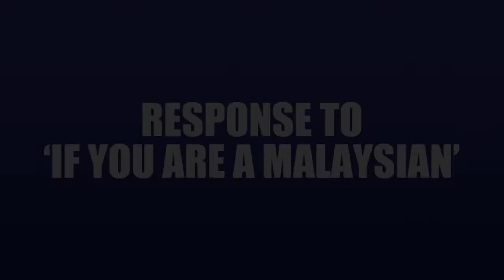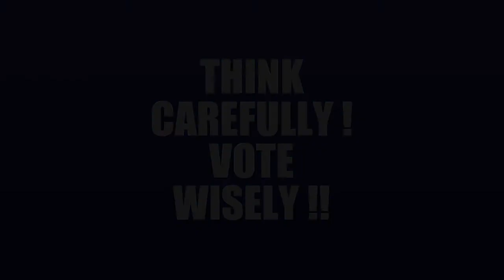RESPONSE TO "IF YOU ARE A MALAYSIAN"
RESPONSE TO "IF YOU ARE A MALAYSIAN" - DR. CHANDRA MUZAFFAR